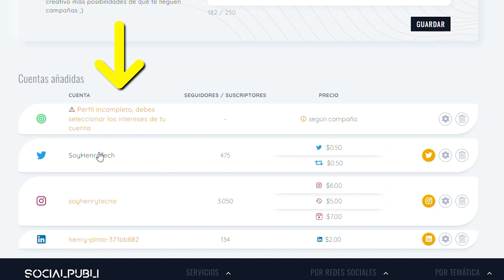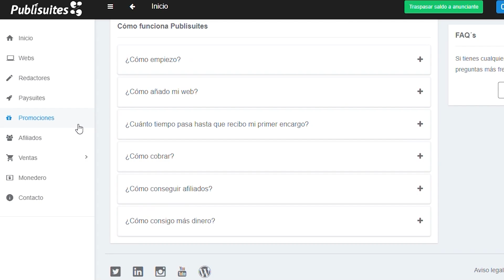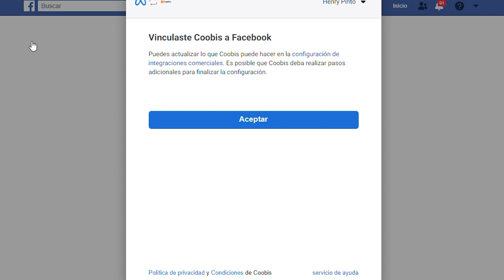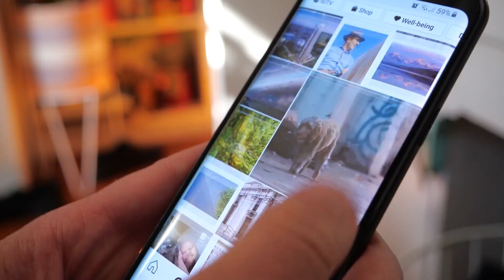🔴 GANA DINERO con Instagram y Facebook sin ser Influencer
Te voy a contar sobre TRES plataformas que te pagan por tus redes sociales, te cuento cuánto puedes ganar y cómo funcionan cada una de ellas, así que mira hasta el final, porque te llevarás una sorpresa:

00:00 Dinero con tus redes sociales
00:19 App para ganar dinero con Instagram
01:26 Gana dinero con Twitter
02:34 Gana Dinero real con Facebook
03:49 Dinero GRATIS con LinkedIn
04:26 Gana Dinero con tu celular